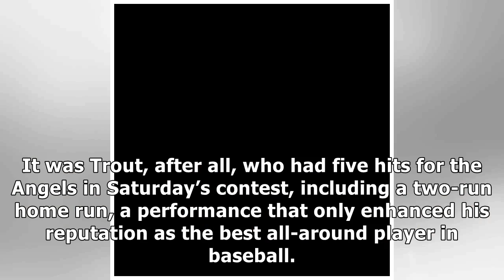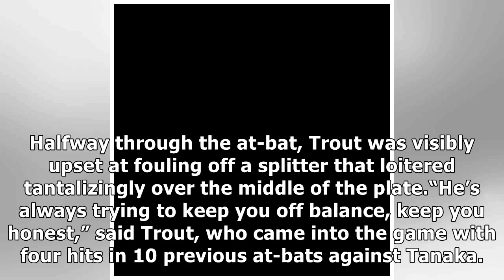✫Tanaka Tames Mike Trout and the Yankees’ Offense Does the Rest